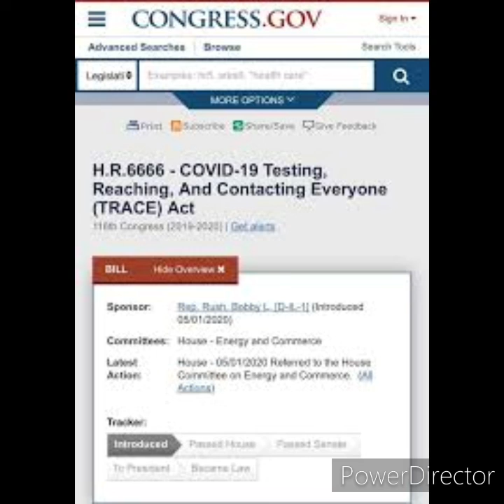Eseibio - Stop H.R 6666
May 1, 2020 · Text for H.R.6666 - 116th Congress ( 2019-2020): COVID-19 Testing, Reaching, And Contacting Everyone (TRACE) Act.

Sign this petition AND HELP STOP to stop H.R 6666

(The Revolutionary "Eseibio" The Automatic is The Rap Panther)

🐾Follow The Panther🐾

Directed by Eseibio Halliday / E. Halliday Enterprises, LLC

Marketed & Distributed by Rap Panther Party Records, LLC.